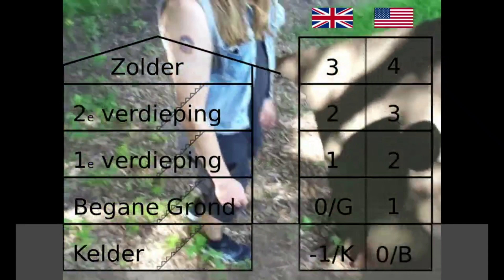Roestafa Koorvlecht De Tek Knek Knek Knek Knok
Het machtige verhaal van dit stuk roest en de kapitein (deel 1)